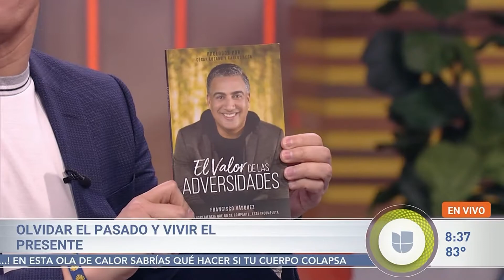Francisco Vásquez enseña como superar el pasado